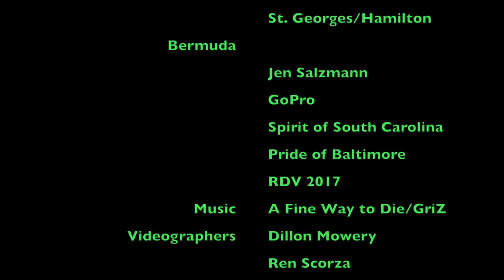General Patton's Historic Tall Ship the 'When and If' Exploring the Seas and Lands of Bermuda!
Historic vessel sails around Bermuda and the crew explores the island. Follow us at sailwhenandif.com to find out when we will be in a town near you. Come out and say hello and take a look at a beautiful piece of history.